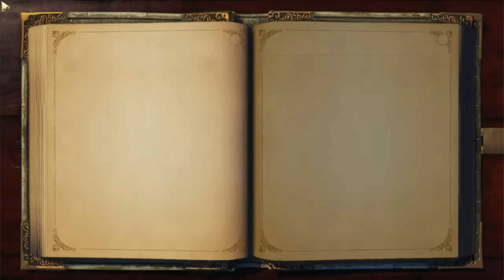Fable Ep 17 - On fait les courses !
Aujourd'hui, un peu moins d'action et plus de shopping !